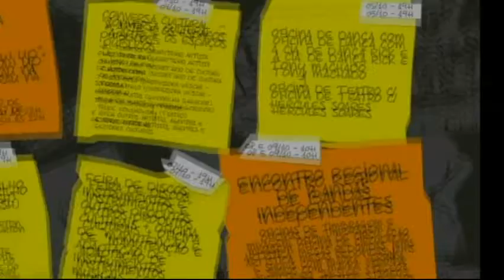AniversárioDoCarne Tarde Hip Hop Dia 9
Churras colaborativo que o Rasgada fez pro nono dia de comemoração do carne. Teve Gatunos B-boys, Angelo eu mesmo, batalha de MCs e o Samsubcultura DJ.